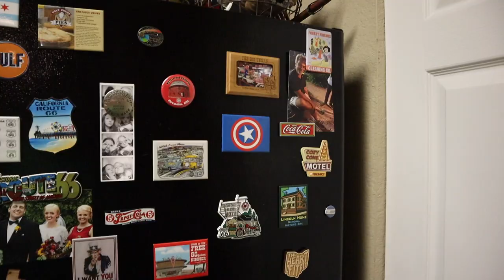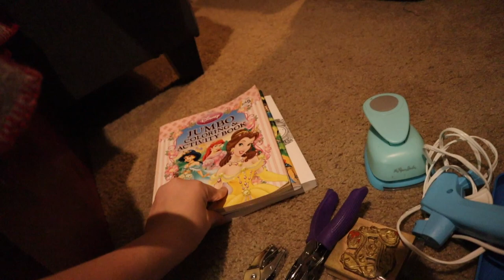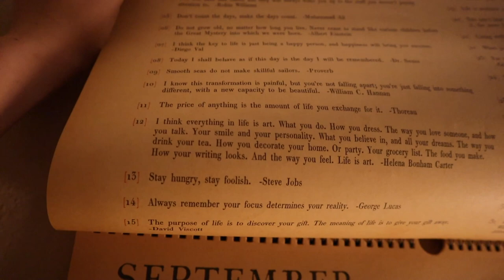Packing, Prepping, & Planning Motivation! | Our Doggie Needed Us to Stay Home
Welcome to an unexpected home vlog! Eve wasn't feeling great today so we decided to stay home and get some serious packing and organizing done. With our moving situation being a bit unconventional, we want to be prepared to make everything happen as smoothly as possible. We donate a ton of books, pack up the living room, take all our magnets off the fridge, and finish downsizing desk. In Peter's words: "We are ridiculously prepared!" Peter goes on a run while Sarah write's their wish list for the new apartment. We can't wait to say, "It's good to be home!" from our new place.